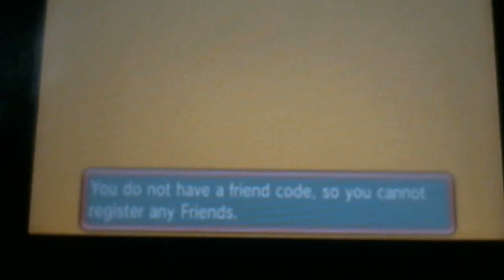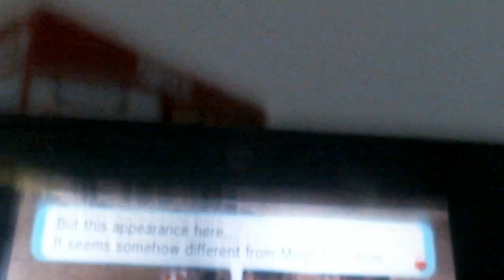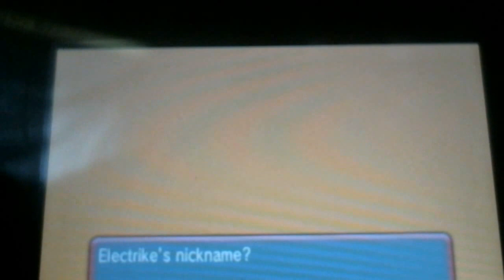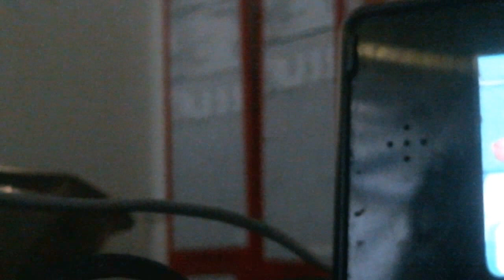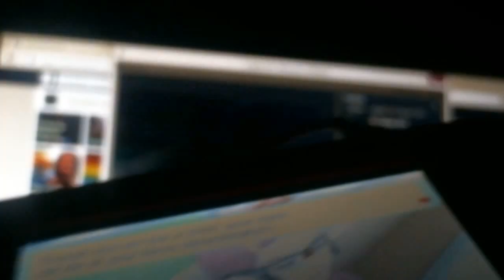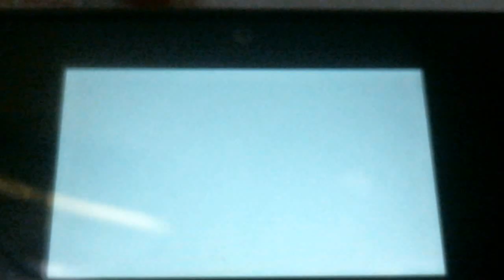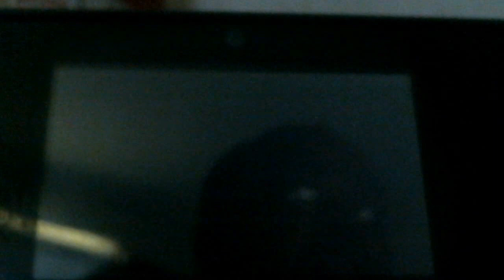POKEMON REMATCH MAY V.S MAX MAY COMES BACK